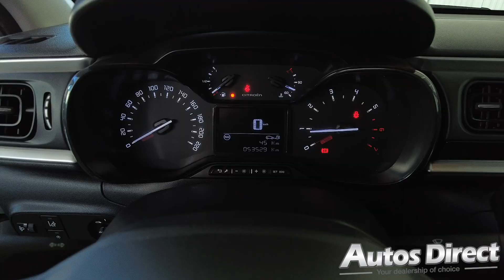Citroen C3 1.5 BlueHDi (100cv) S&S Feel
With ultra low running costs and great styling this "super mini" is like a breath of fresh air! Nippy, and finished in Spanish sun beating white! Full gallery and details for this car